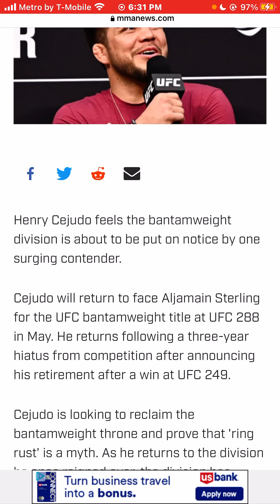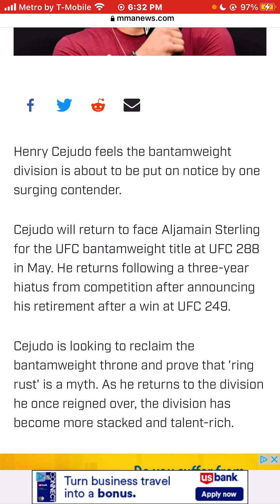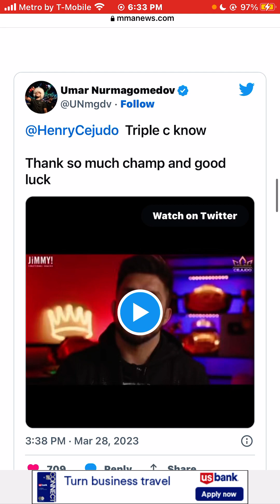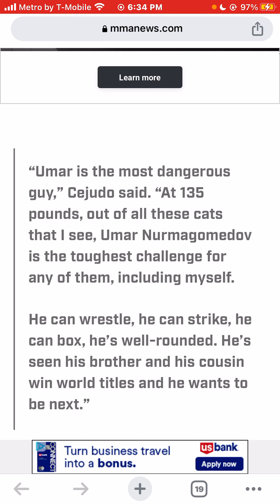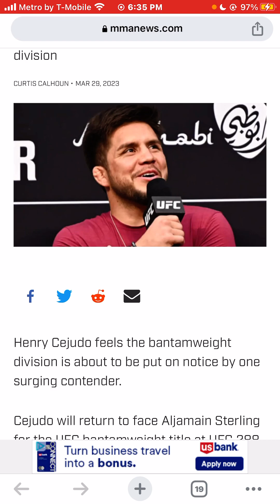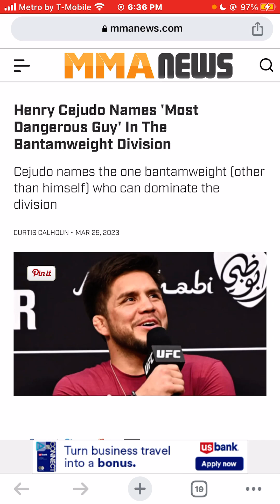Henry Cejudo Names Most Dangerous Guy In The UFC Bantamweight Division 2023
HenryCejudo Names Most Dangerous Guy In The UFC Bantamweight Division #2023